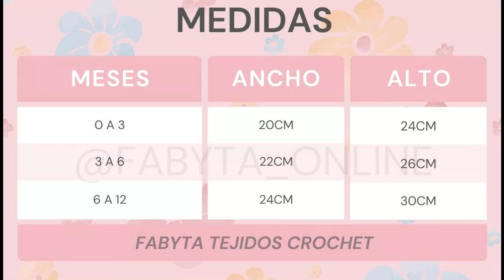Panceritos o chalequitos de bebe en crochet de 0 a 3 meses, de 3 a 6 y de 6 a 12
PANCERITOS  o chalecos de bebe en crochet
0 a 3 meses, 45 grs de acrilico 4/7 y aguja 6.5
3 a 6 meses, 65 grs
6 a 12 meses, 80 grs

Medidas en el video

Si te gusta mi trabajo, podes apoyarme regalandome un cafecito virtual (solo Argentina)

Todos los materiales para tejer éste y todos mis proyectos, los conseguis en mi
TIENDA DE LANAS Y MERCERIA
Estados Unidos 3708, Boedo, CABA
Argentina

Envios por correo a toda la Argentina

SOBRE FABYTA TEJIDOS CROCHET
Este es mi canal de Youtube, donde subo videos tutoriales para que tejamos juntxs y aprendamos tips y secretitos